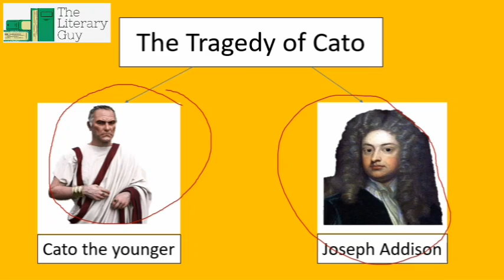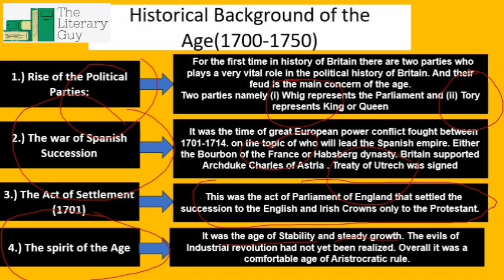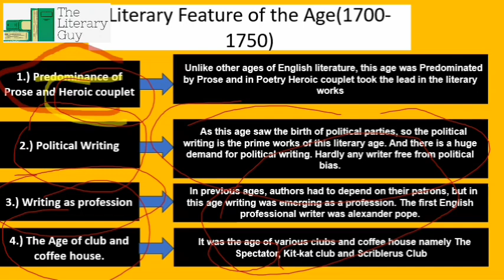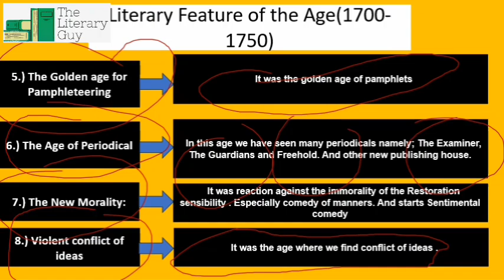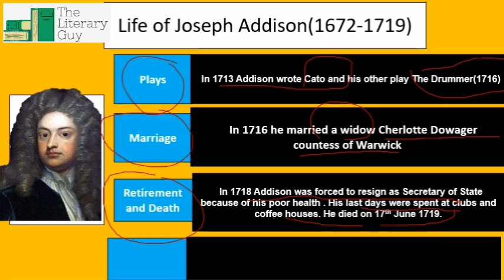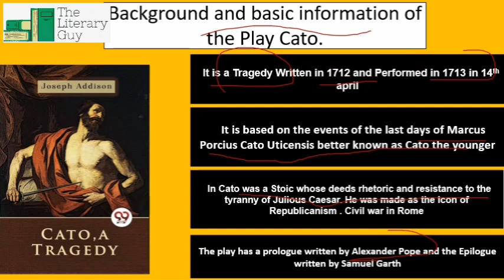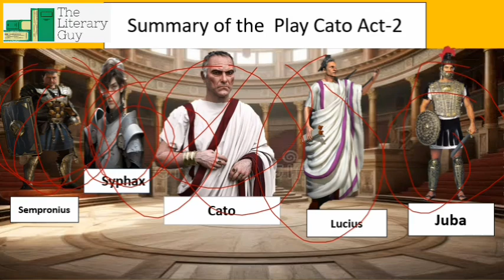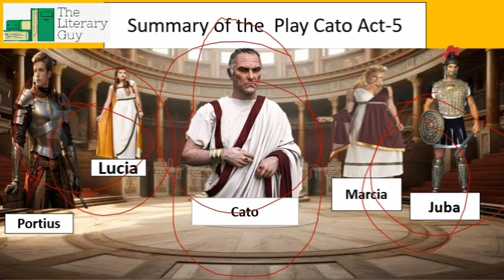Story of Cato by Joseph Addison in Hindi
The Literary Guy